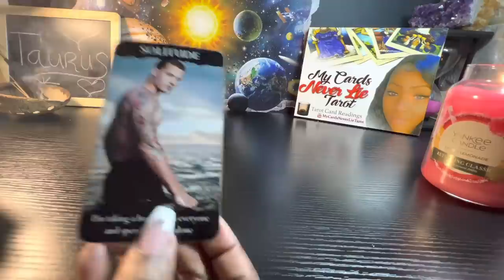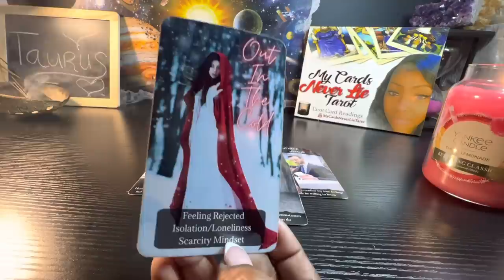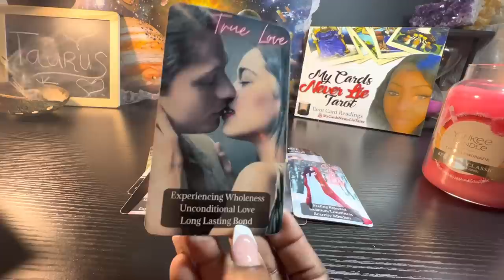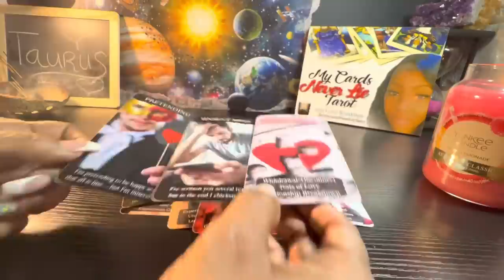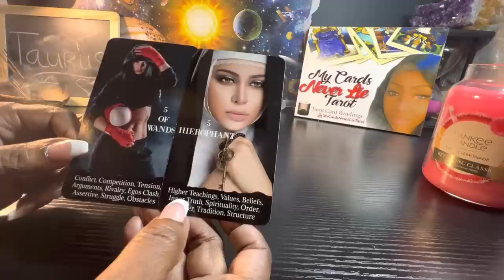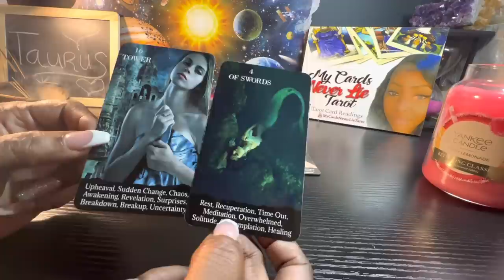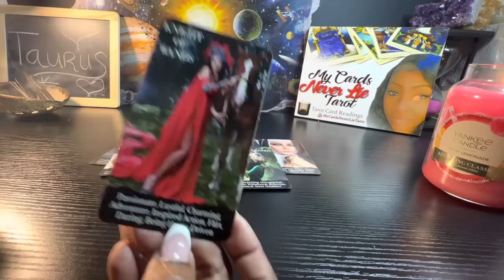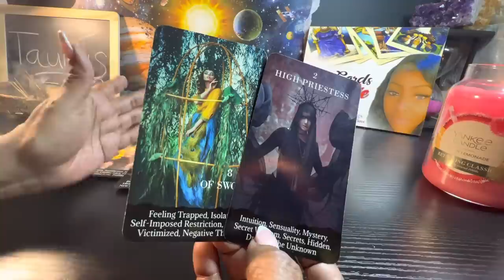Taurus ♉️ 😫🥺 THIS PERSON WANTS U BACK SO DAMN BAD THEY CAN’T STAND BEING APART FROM U‼️